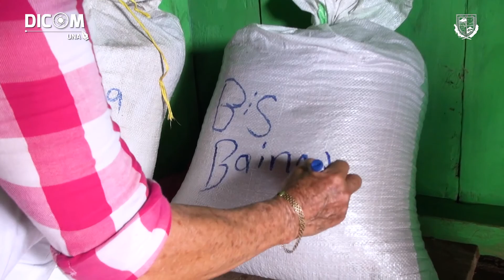Semillas criollas para la seguridad alimentaria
2020 Hace un llamado mundial a la solidaridad para conseguir que los alimentos saludables lleguen a todos los rincones del planeta. Virgenza Gómez, productora de la comunidad el Mombacho, Camoapa. Ella comparte sus tierras con productores, para producir y almacena semillas criollas en los banco comunitarios para asegurar la próxima siembra.